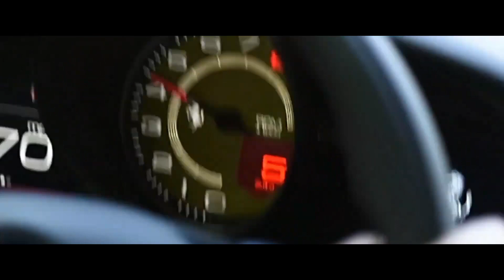Billionaire Lifestyle Visualization 2021 | Motivation #4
Music